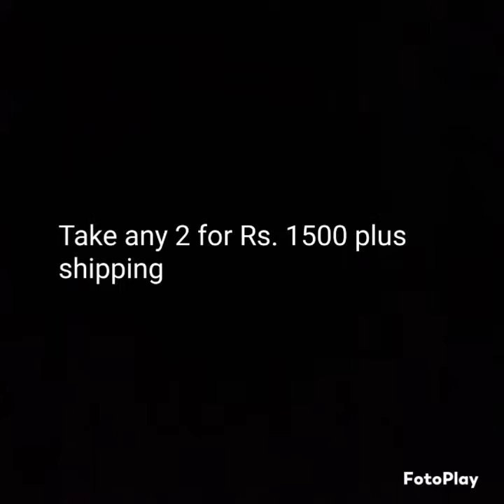Aadi Sale at Jessy Lifestyle! Flat Rs. 375 off | very cheap rates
Please visit shop for more unique collections and offers

Jessy Lifestyle
63 Watkins street Perambur Chennai

Please join our whatsapp group and support

Group 3